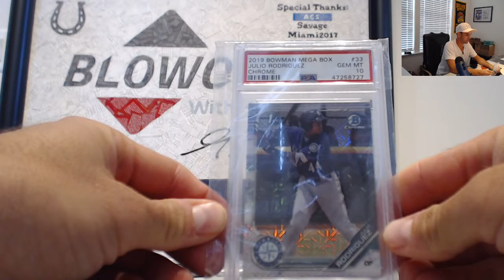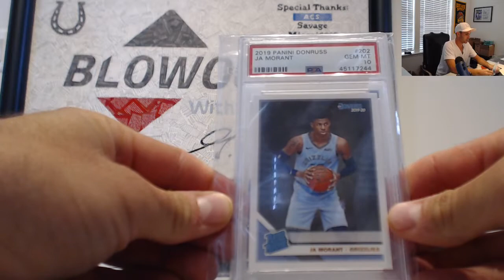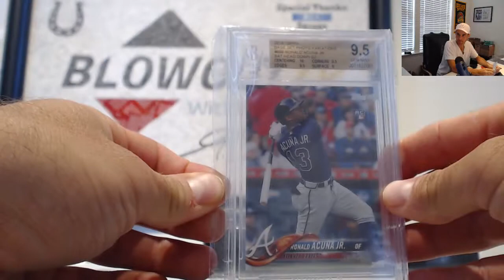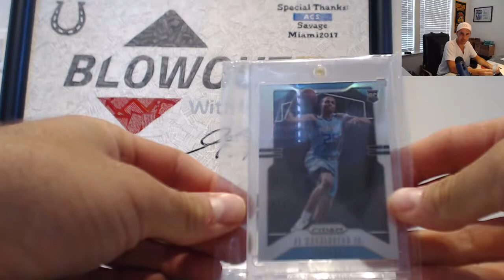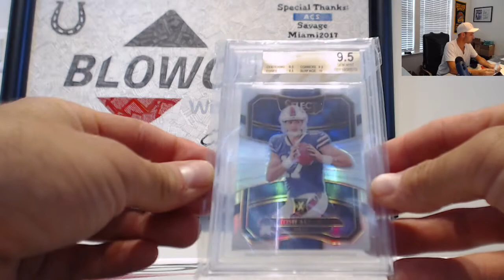2020 Break Kings Multi Sport Random Sport Case Break RD 2 September 9th